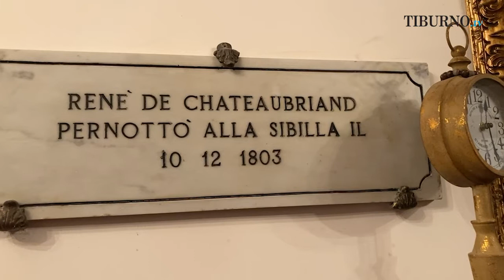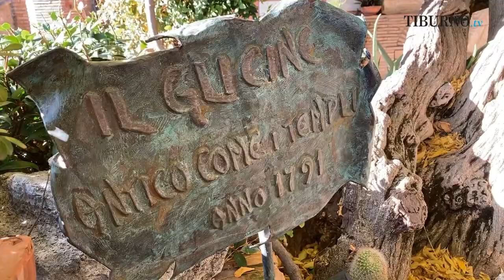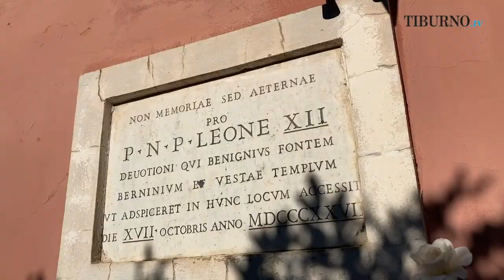Tiburtini rispondono all'appello dei ristoratori: tutti a pranzo nel week-end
●▬▬▬▬ RISORSE ▬▬▬▬●
TELEGRAM TIBURNO I ristoratori avevano chiesto aiuto alla cittadinanza: “Venite a pranzo anziché a cena”. Frittella, La Sibilla: "I tiburtini stanno cercando di sostenere i locali di Tivoli"